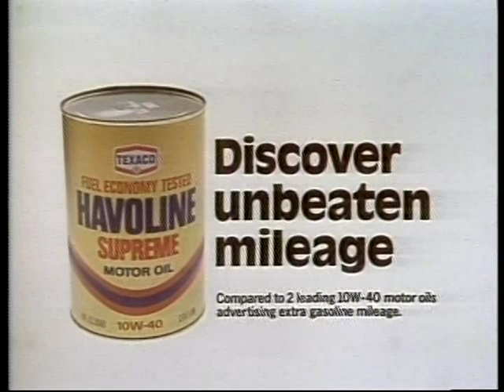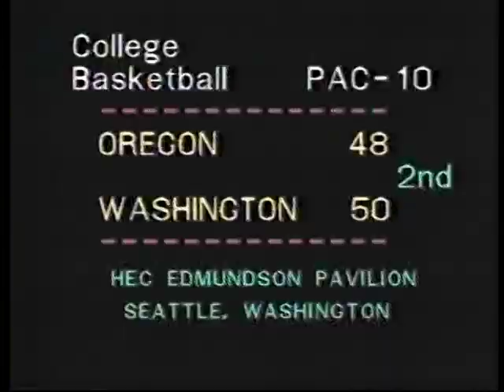Oregon Ducks vs Washington Huskies Pac-10 02 15 1980 Part 3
1980 Pac-10 Standings
                      W L Pct     W L Pct   Avg F   Avg A
1 Oregon St     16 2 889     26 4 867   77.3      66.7   NCAA
2 Arizona St     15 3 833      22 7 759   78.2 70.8   NCAA
3 Washington St  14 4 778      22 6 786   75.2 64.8   NCAA
4 UCLA             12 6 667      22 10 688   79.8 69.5
5 Washington       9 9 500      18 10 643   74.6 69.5
5 Arizona               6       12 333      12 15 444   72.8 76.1
7 USC                      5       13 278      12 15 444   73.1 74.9
8 Oregon               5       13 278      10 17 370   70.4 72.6
9 Stanford       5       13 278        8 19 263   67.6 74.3
10 California       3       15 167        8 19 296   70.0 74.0